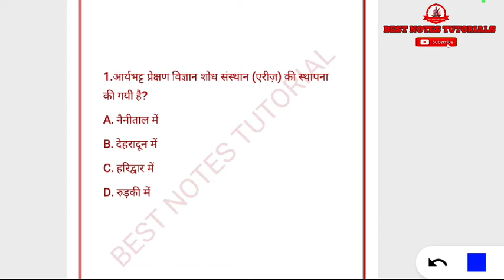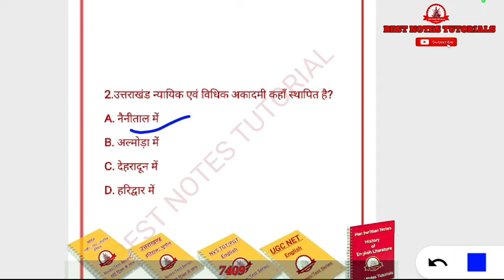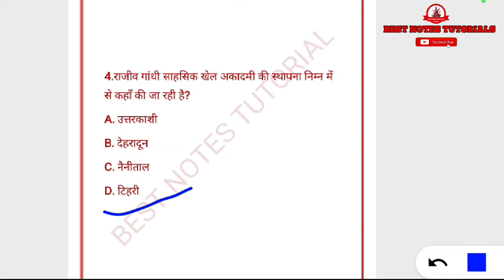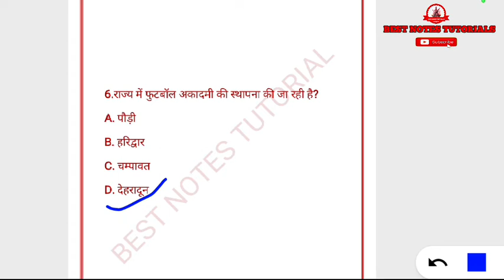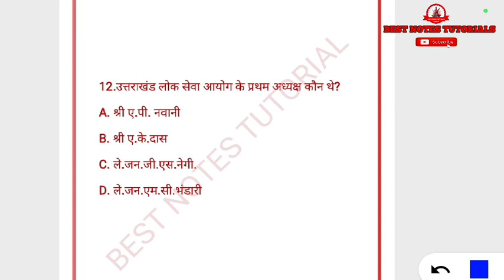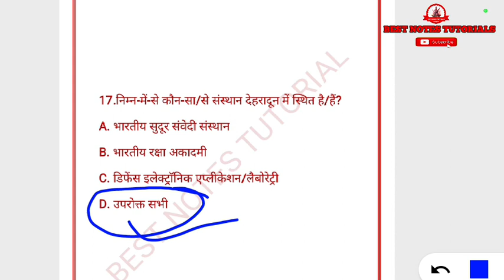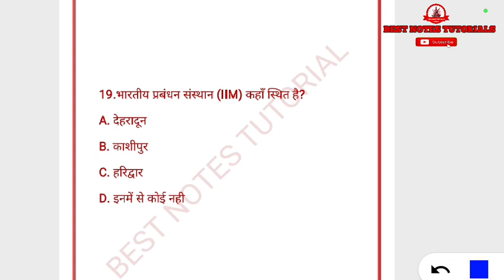Uttarakhand Mcqs In Hindi||उत्तराखंड-संगठन,संस्थान व संग्रहालय||UK. ORGANIZATION INSTITUTE OR MUSEUM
UTTARAKHAND GK MCQ IN HINDI उत्तराखंड-संगठन,संस्थान व संग्रहालय||UK.ORGANIZATION INSTITUTE OR MUSEUM
part-2

उत्तराखंड भाषा संस्थान की स्थापना कब हुई?
हिमालय संग्रहालय की स्थापना कब हुई?
उत्तराखंड में सिंचाई अनुसंधान कहाँ स्थित है?
उत्तराखंड में कितने विश्वविद्यालय हैं
उत्तराखंड पुलिस प्रशिक्षण अकादमी कहाँ स्थित है?
उत्तराखंड की मातृभाषा क्या है?
भारत में सबसे बड़ा संग्रहालय है?
भारत का पहला संग्रहालय कहां है?
सबसे पुराना संग्रहालय कहां स्थित है?
उत्तराखंड में कृषि मंत्री कौन है?
उत्तराखंड के सहकारिता मंत्री कौन है?
उत्तराखंड के कानून मंत्री कौन है?
उत्तराखंड का सबसे पुराना विश्वविद्यालय कौन सा है?
उत्तराखंड में कितने शिक्षक हैं?
उत्तराखंड में कितने सरकारी प्राथमिक स्कूल है
टरार अनुसंधान केंद्र क्या है?
पुलिस ट्रेनिंग यूके कितनी कठिन है?
क्या आप बिना डिग्री के पुलिस ज्वाइन कर सकते हैं?
संस्कृत उत्तराखंड की आधिकारिक भाषा क्यों है?
कुमाऊं और गढ़वाल में क्या अंतर है?
उत्तराखंड का मुख्य भोजन क्या है?
उत्तराखंड की पहली राजभाषा कौन सी है?
उत्तराखंड के मूल निवासी कौन थे?
उत्तराखंड में क्या खास है?
गढ़वाल दिवस कब मनाया जाता है?
उत्तराखंड के लोग कैसे हैं?उत्तराखंड के प्रमुख संग्रहालय
हिमालय संग्रहालय कहां स्थित है
हिमालय संग्रहालय उत्तरकाशी
हिमालय पुरातत्व एवं नृवंशीय संग्रहालय in english
मोलाराम चित्र संग्रहालय की स्थापना कब हुई
हिमालय संग्रहालय, नैनीताल
उत्तराखंड में सिंचाई अनुसंधान संस्थान कहां स्थित है?